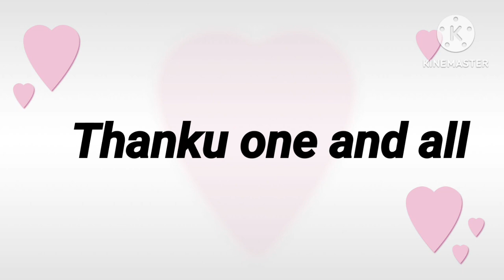fit India 6th day 14/1/23